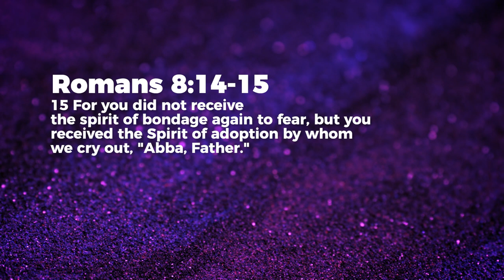Spirit Of Sonship - Jean George | Daily Devotion, June 28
Today's Daily Devotional: Spirit Of Sonship